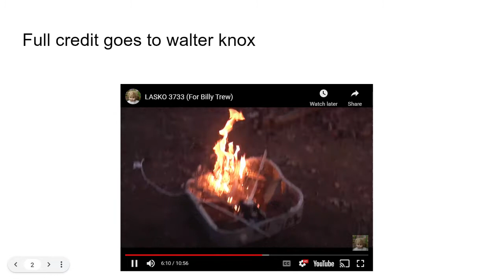(for billy trew)